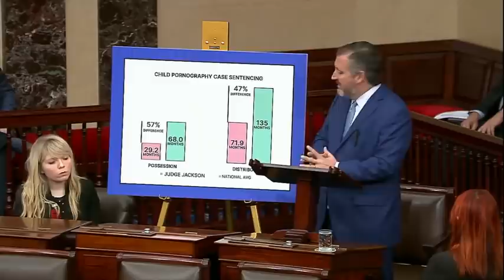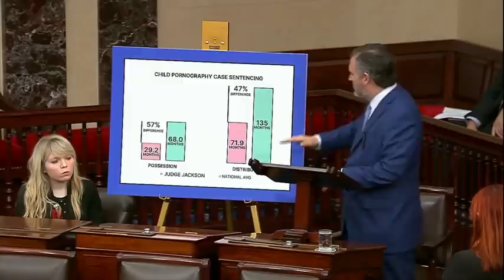Sen. Cruz: KBJ is such a fellow traveler with the radical left, she can't acknowledge common sense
Senator Cruz gives a floor speech on the nomination of Judge Ketanji Brown to the Supreme Court.